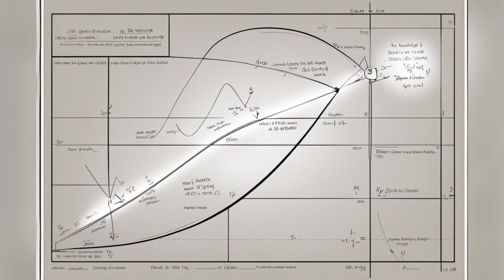Shocking! Einstein's Equations FAIL at Light Speed?!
Understanding the connection between light and time can be challenging. When photons move at the speed of light, Einstein's equations no longer apply, and clocks stop while the Universe is compressed to zero size. Mathematical boundaries help us comprehend the behavior of light in these extreme conditions.